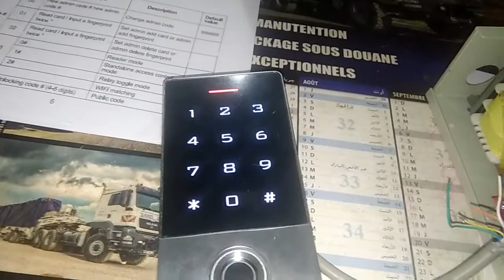SERRURE X7 CHAREF MOSTAGANEM (0770963201)